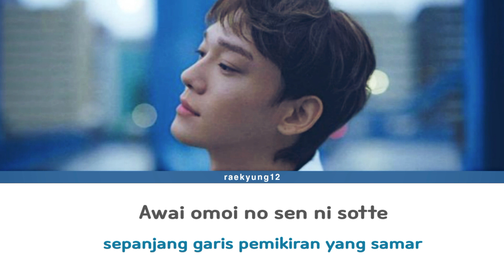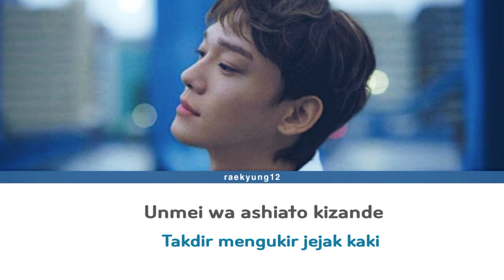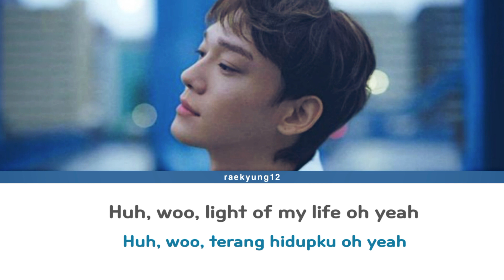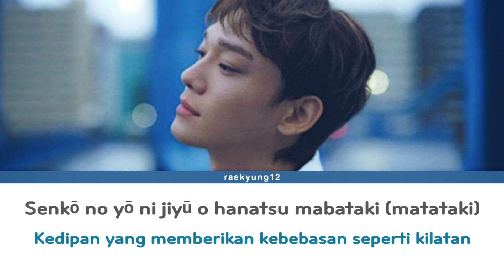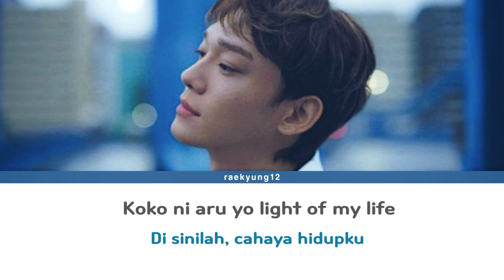CHEN 'Light Of My Life' Color Coded Lyrics (Rom/Indo Terjemahan)